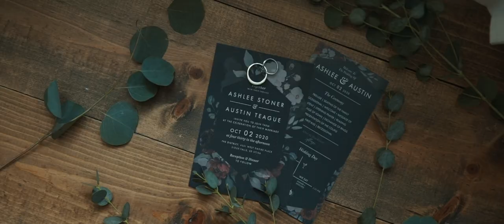Wedding Reel 2020